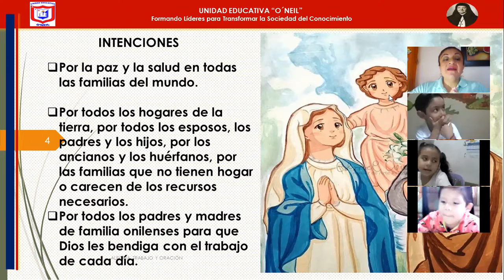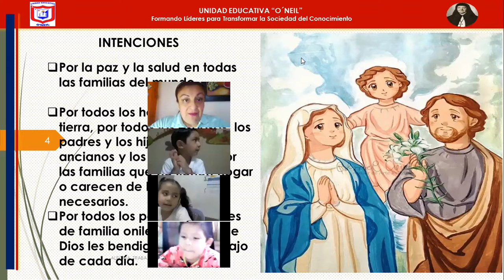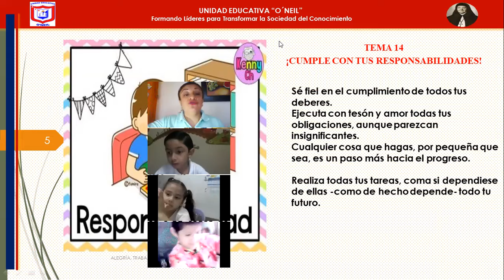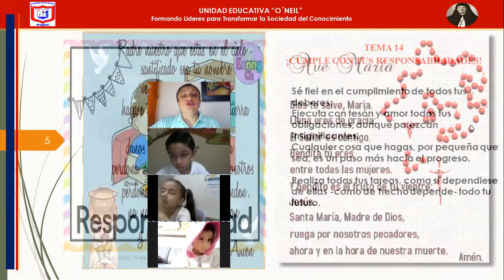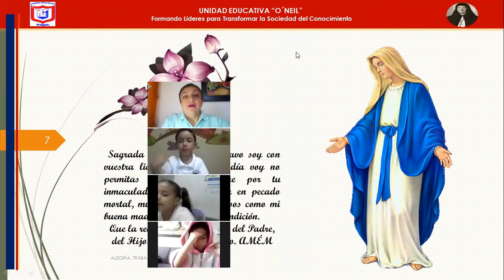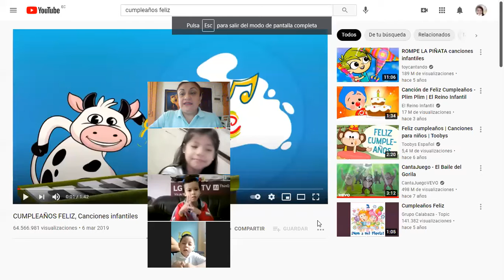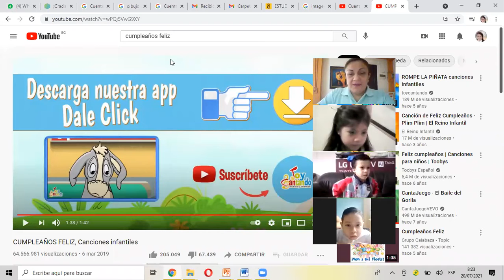ORACIÓN DE LA MAÑANA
EXPRESIÓN CORPORAL